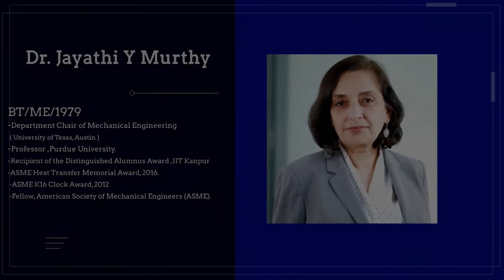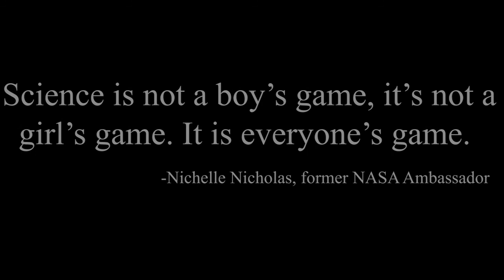IITK alumna, Prof. Jayathi Y Murthy Interview - Destiny of Her Own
Prof. Jayathi Y Murthy, a Distinguished Professor at UCLA, talks about the gender gap in IITK during her time, challenges faced by women in STEM, and experience of working in industry and academia.